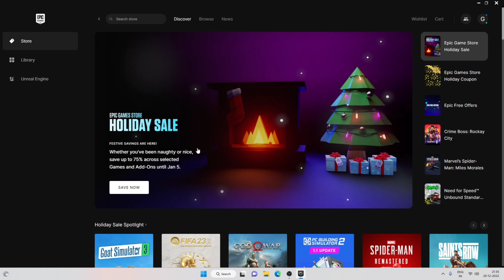Epic Games Mystery Game 2022 6th | Wolfenstein: The New Order | Epic Games Free Games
1) Best free games on Epic games
2) Epic free games
3) Free Epic games
4) Epic games free
5) Wolfenstein: The New Order Game for Free
6) Wolfenstein For Free
7) Wolfenstein: The New Order free game
8) ₹1200 worth Free Game
9) epic games mystery game 2022
10) epic games christmas free games 2022

▶️ About The offer

The Free sale of the game started on 20 December 2022 and Sale ends on 21 December 2022 at 9:30 PM.

As we all know Epic Games stores is famous for giving games for free. For This Time, Epic games are giving away Wolfenstein: The New Order for free. The game was released in 2014 and now has a 9/10 Rating on Steam.